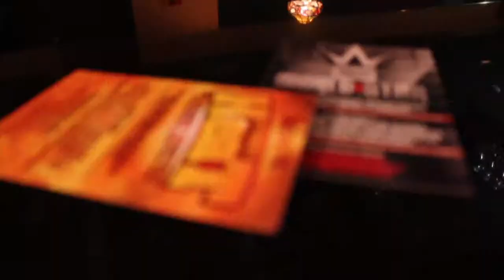MK Behind the Scenes